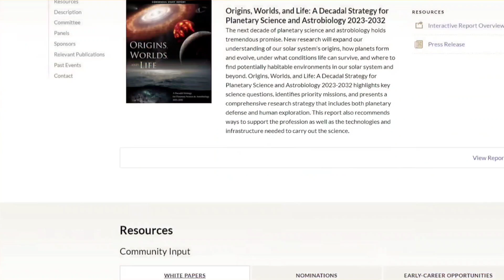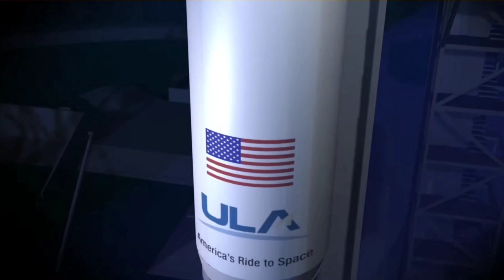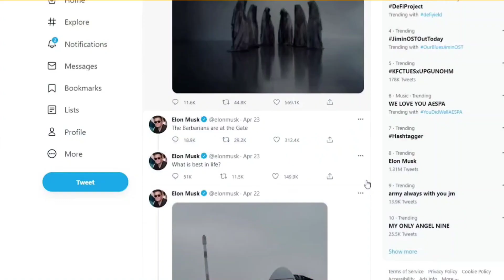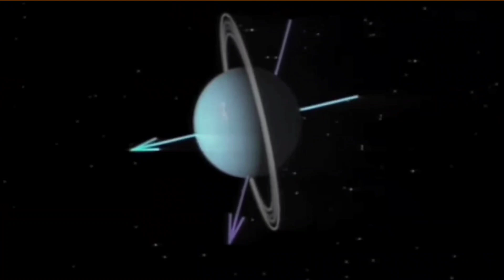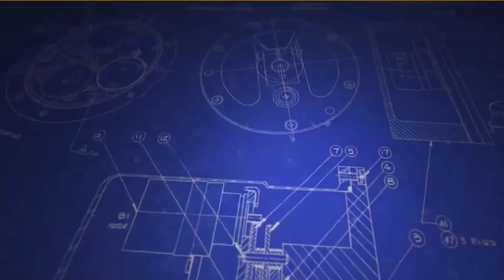Nasa & SpaceX Is About To Launch Falcon Heavy Booster To Make Big Discovery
Nasa And SpaceX Is About To Launch Falcon Heavy and Make Big Discovery around the Uranus.

The National Academies of Sciences, Engineering, and Medicine have published their latest decadal survey of planetary science and astrobiology, revealing a recommendation that NASA prioritize the development of a flagship mission to Uranus baselined to launch on SpaceX’s Falcon Heavy rocket.

Uranus and depth cloudy planet hasn't been visited since voyager two made a brief flyby back in nineteen eighty six And now spacex 's Falcon Heavy is the best ideal spacecraft for this important mission. Why is Falcon Heavy the best candidate instead of another american broomstick

The National Academies of Sciences, Engineering, and Medicine have published their latest decadal survey of Planetary science and astrobiology, revealing a recommendation that NASA prioritized the development of a flagship mission to Uranus baseline to launch on spacex 's Falcon Heavy rocket, known as the Uranus orbiter and probe or UWP.

Credited -
SpaceX
Hazegrayart

For several years, according to its creators in its latest iteration, the Uranus orbiter and probe have the potential to fully answer eleven of twelve primary questions. The latest decade will survey structured itself around.

Importantly, the survey indirectly states that if it weren't for the existence of one specific technology, it would have been a wash between a mission to Uranus or Neptune, and that Keystone is SpaceX Falcon heavy rocket.

While the surveys authors don't explicitly point to SpaceX in the context of you OP they do state that a Uranus mission is favored because an end to end mission concept exists that could be implemented in the twenty twenty three twenty thirty two decade on currently available launch vehicles.